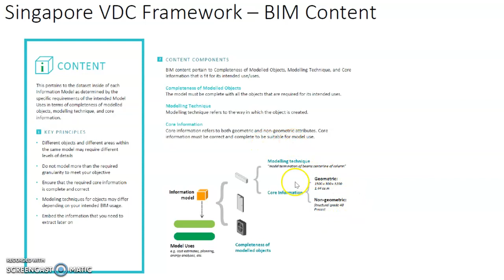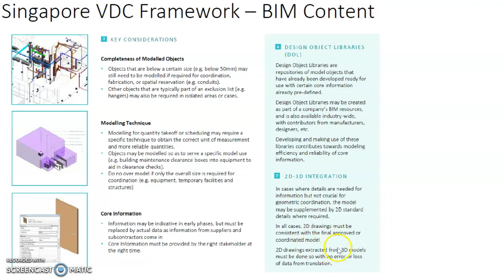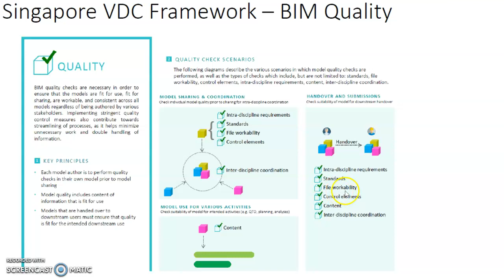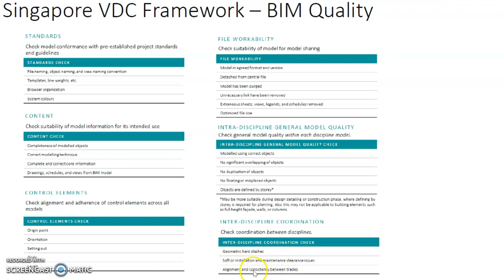DC lecture 3 4